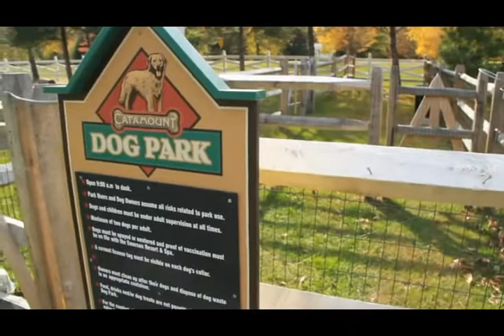Emerson Resort & Spa , Mt. Tremper NY Video Short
Great video of one of the best & noted rebirth of the Catskills as a true resort region.

Whether dinner or over night this a must visit Resort & Restaurant !